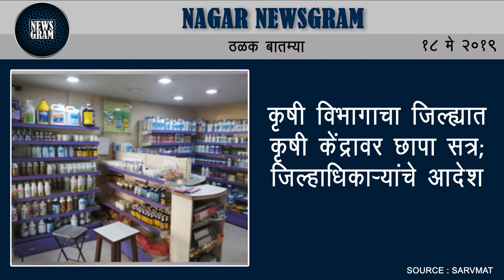श्रीगोंद्यातील पोस्टमास्तरची चलाखी: गुन्हा दाखल | Nagar News | 18 May 2019